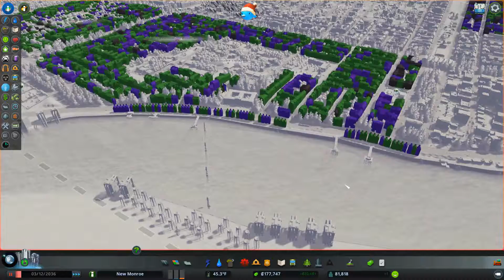Building New Monroe, a Let's Play of Cities: Skylines! Ep 36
Episode 36: New Commercial Districts By The Airport

Now that New Monroe Municipal airport is up and running, it's time to zone a nice area nearby for commercial business.  I have a nice creek-side triangle to fill in.

This Let's Play of Cities: Skylines is using the Natural Disasters update.  As always we'll make a better product from your comments and feedback so if you like this Let's Play, or Cities: Skylines, or Paradox Games in general please subscribe and leave me a comment.  Thanks!

If you'd like to skip to any episode in this playlist, then follow